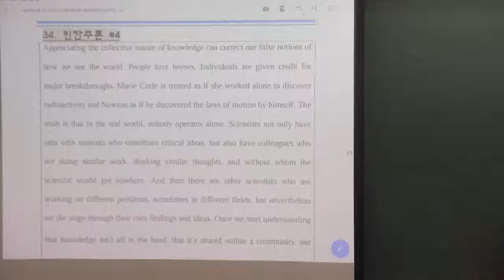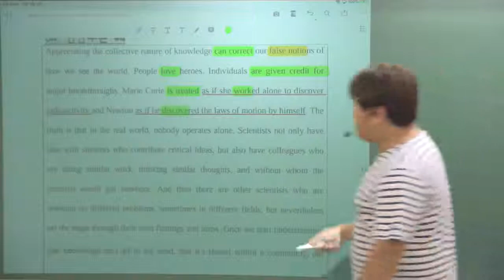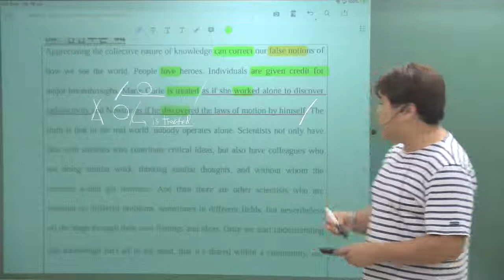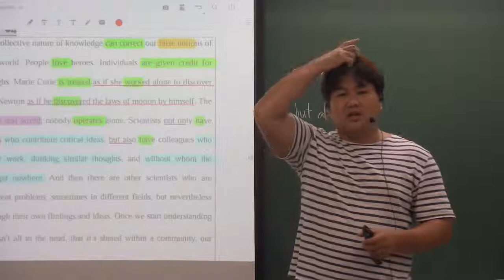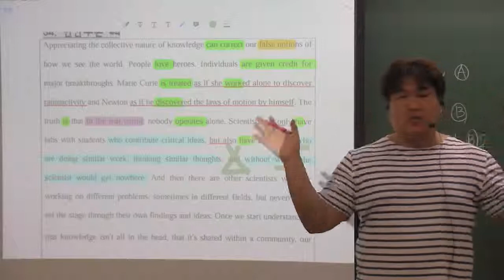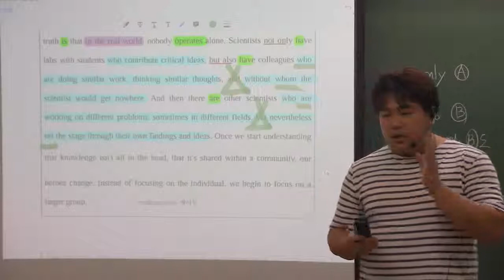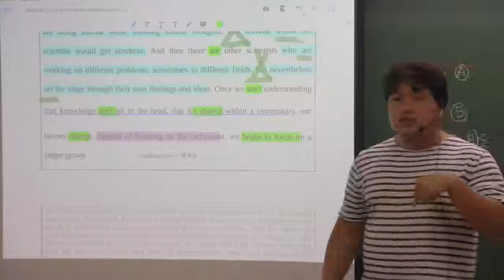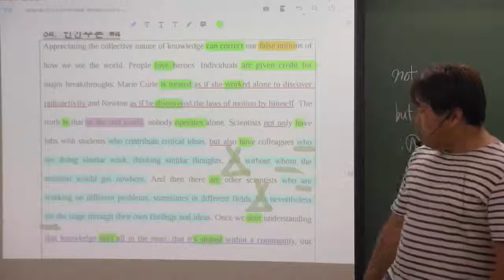2018년 고2 6월 모의고사 34번 내신대비용 Collective Nature of Knowledge 지식의 집합적 특성